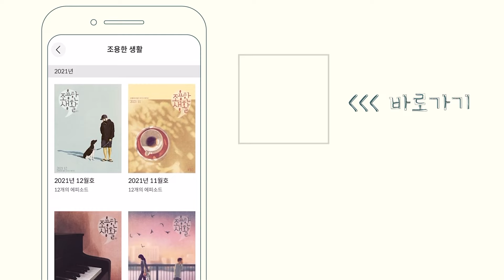〔조용한 생활〕 생애 처음 해본 비대면 전화 사주 이야기 이슬아X김혜리